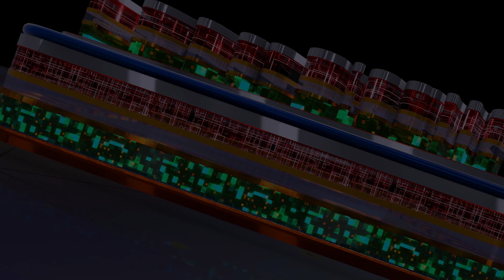ఆరు గ్యారంటీల అమలుపై రాజకీయ రచ్చ | Congress Six Guarantees -TV9